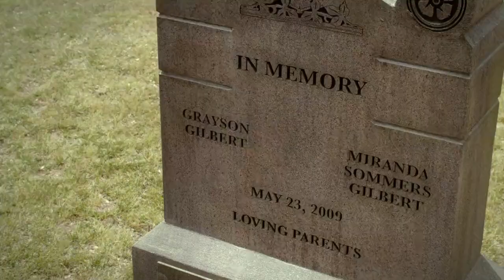A CARTA que John DEIXOU para Elena | The Vampire Diaries (2x21)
Elena não está nada bem, pois perdeu dois familiares. John deixou uma carta para ela e enquanto vai passando as cenas, nós podemos ouvir o que John disse na carta.